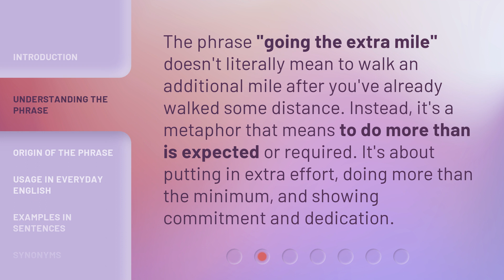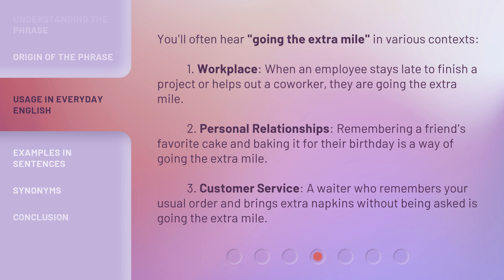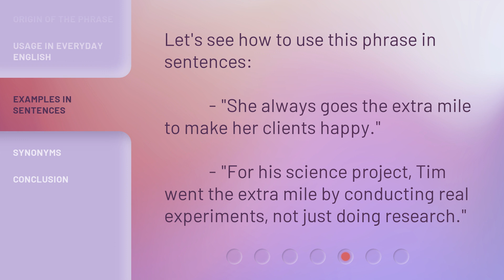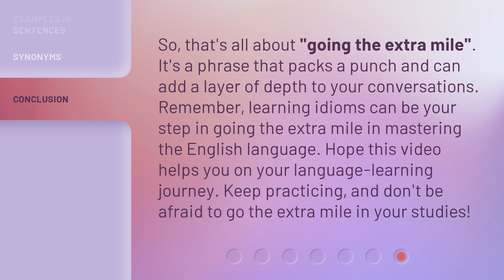Going the Extra Mile: Mastering English Idioms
00:00 • Introduction - Going the Extra Mile: Mastering English Idioms
00:36 • Understanding the Phrase
00:59 • Origin of the Phrase
01:27 • Usage in Everyday English
02:02 • Examples in Sentences
02:20 • Synonyms